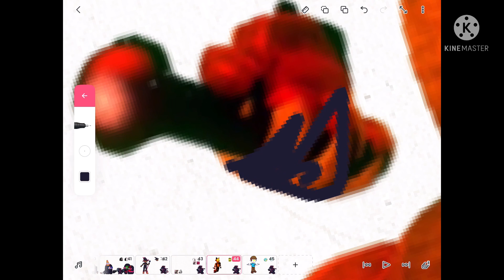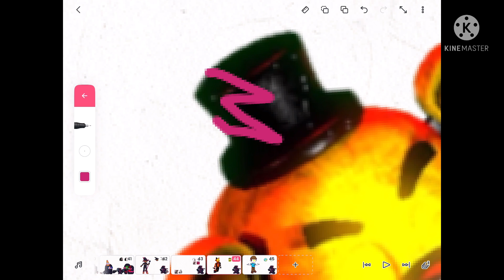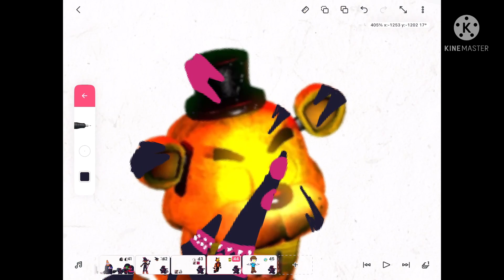Drawing Corrupted Freddy phase 3. (Friday night funkin mod pizza) Part 44